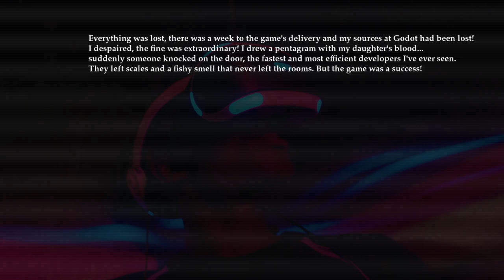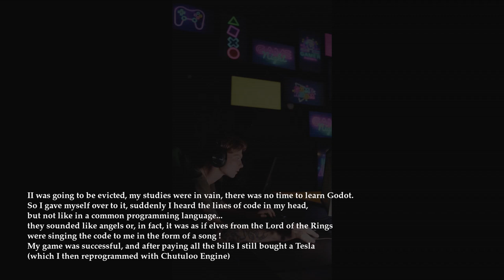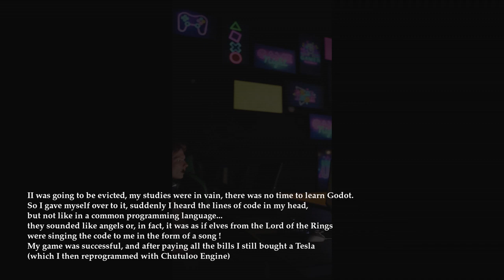Chutuloo Game Engine Testimonials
I took my last breath with development with Godot. After watching this testimonial video I was convinced.
Thank you Godot for the years of joy, but it's time to go to another level.